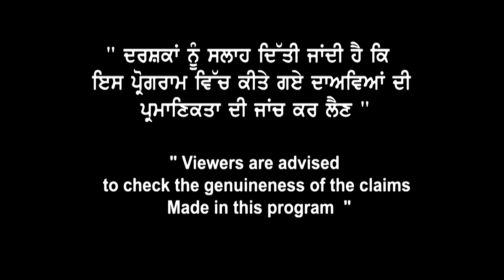ਸਿਰਫ ਆਹ Students ਕਰ ਲਓ 2 ਚੋਂ 5.5 band ਨਾਲ Apply | Canada Study with 5.5 Band in 2 Module Big Update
ਸਿਰਫ ਆਹ Students ਕਰ ਲਓ
5.5 band ਨਾਲ Apply
Canada with 5.5 Band in One
Module Big Update